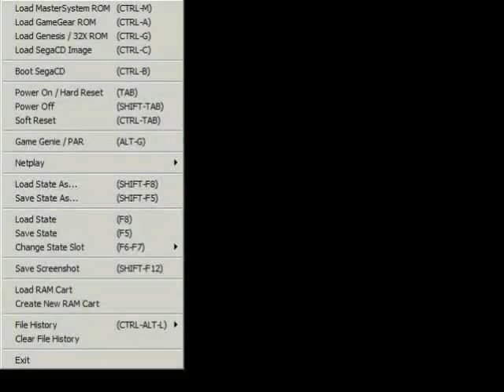Let's Play (Blind) Monster World IV (SMD/Gen) Part 9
A blind playthrough with commentary of Monster World IV on the Sega Mega Drive / Genesis. I play through the game without ever playing it before. In Part 9 I play through Aegis Island.